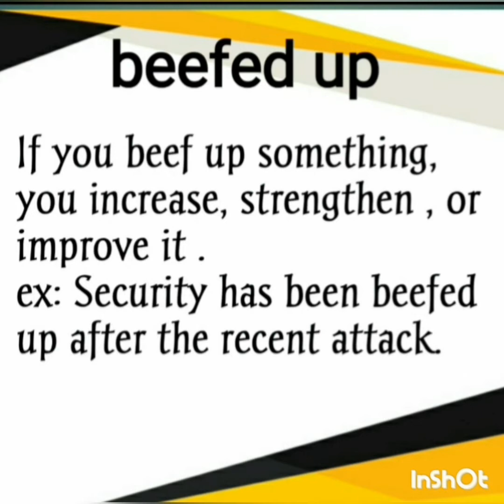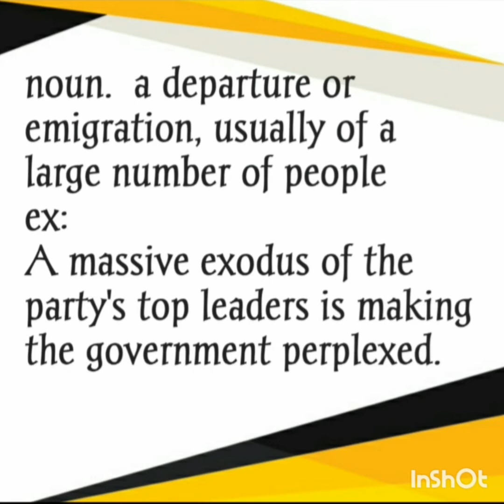Vocabulary English News/ Vocabulary English/ Monika Rai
Topics discussed:
advanced tranding vocabulary words, from news, English vocabulary, English speaking practice

l have picked up some interesting words from news channels with their meaning. These words will help you in your spoken English practise and boost your confidence in your conversation and speaking skill. by using these words in daily conversation you can make catchy English sentences related to daily life. These words will make you sound smarter in English, improve your daily use smart English vocabulary, get smart words in English vocabulary, examples

my social handles:
Quora:

tranding words with meaning
vocabulary
newspaper vocabulary
advanced words
advanced words for English speaking
daily use smart English words